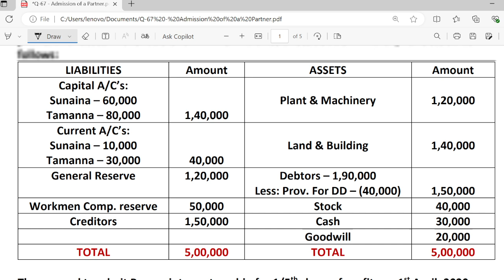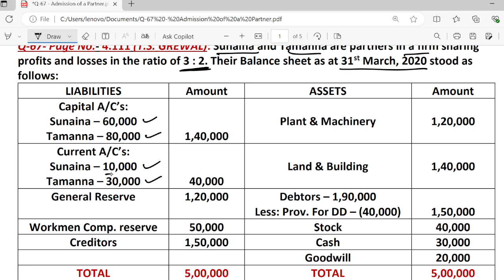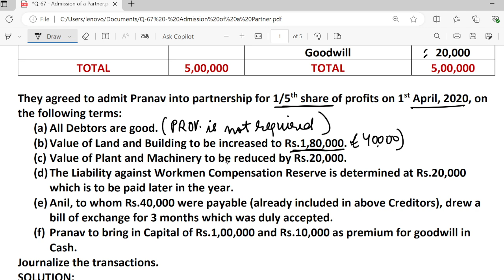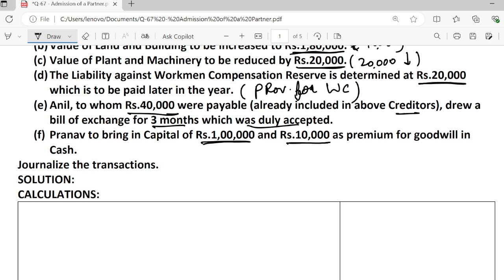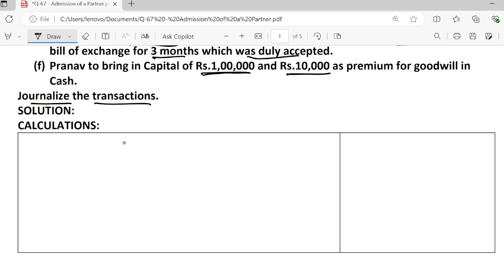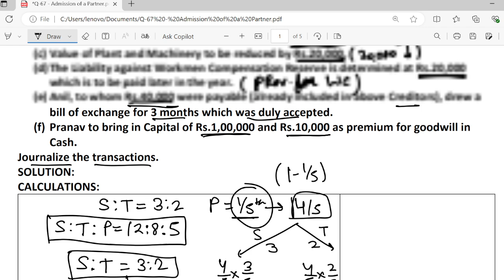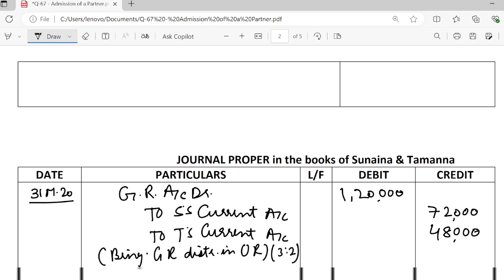Sunaina & Tamanna are partners | Q67 | Admission of a partner |T.S. GREWAL | CLASS 12 | 2024-25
Q 67 | Admission of a partner | T.S. GREWAL | CLASS 12 | ADMISSION OF A PARTNER, admission of partner class 12th,
related tags-